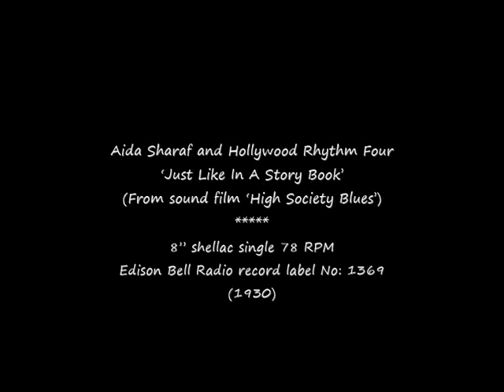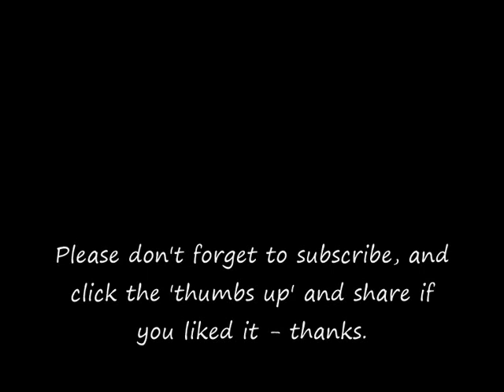78 RPM – Aida Sharaf & Hollywood Rhythm Four – Just Like In A Story Book (1930)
Aida Sharaf and Hollywood Rhythm Four
‘Just Like In A Story Book’
(From sound film ‘High Society Blues’)

8” shellac single 78 RPM
Edison Bell Radio record label No: 1369
(1930)